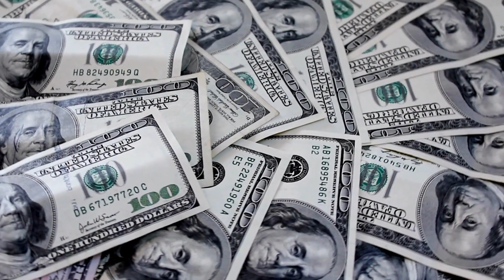'Romeo & Juliet' stars sue for more than $500M over 1968 film's teen nude scene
Leonard Whiting and Olivia Hussey are suing Paramount Pictures for more than $500 million over a nude scene in 1968's "Romeo and Juliet,